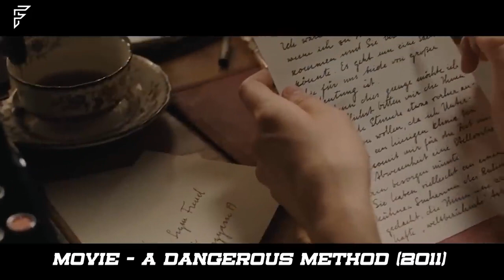Deranged Doctor Has A Magic Weiner That Can Treat All His Patients